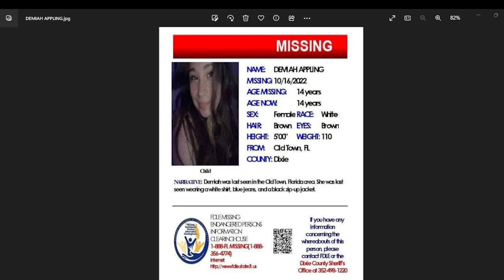14 YEAR OLD DEMIAH APPLING IS MISSING FROM OLD TOWN FLORIDA - PLEASE SHARE HER FACE!!!!!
UPDATE FOUND DECEASED

ALCOHOLICS ANONYMOUS